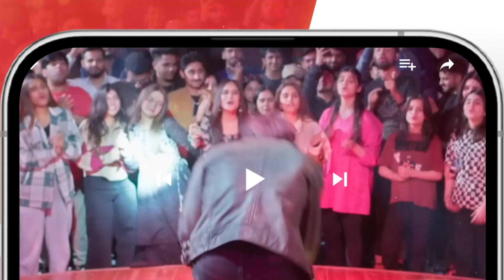Tumhari Biwi Mujh Par Notanki Ka Ilzaam Laga Rahi Hai..? zainbaig zainabshabbir - Fareb - HUM TV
Fareb - Episode 12 - July 2023 - [ Zain Baig, Zainab Shabbir , Maria Wasti ] HUM TV